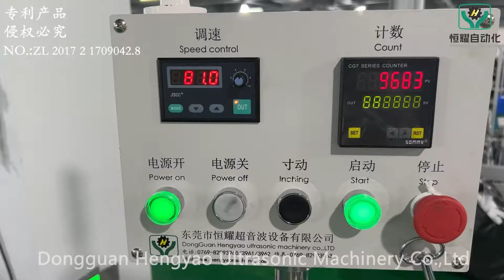Automatic Disposable hotel slippers making machine | How does the slipper making machine work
This is an fully automatic machine to produce disposable non-woven slipper. The products can realize the automatic production of each process by ultrasonic technology combined with automatic control components.  Its products is applied to hospital, home, hotel, travel or spa etc. Besides, according to your special requirements, size and shape of products can be customized. Meanwhile, it can print all kinds of patterns to meet different demands. One worker is required to operate it and its output is up to  80-100pcs/min(40-50prs/min). Therefore, it not only reduce production cost, but also promote productivity of products.

0:00 Feeding Materials
0:08 Priting personalized patterns
0:18 Cutting the sliper
0:32 Production Speed of Non woven slippers Machine
0:34 Finished disposable slippers
0:51 Non woven slippers Show